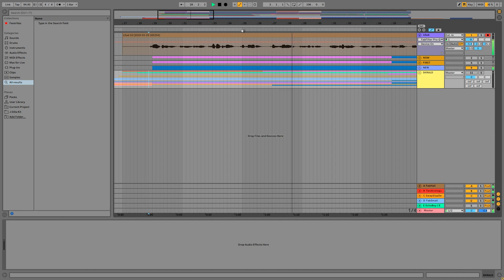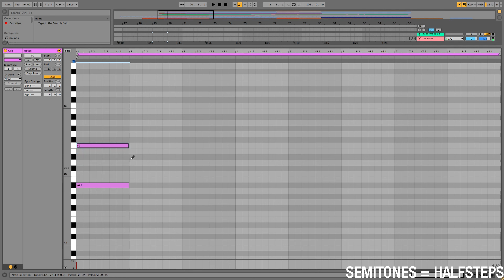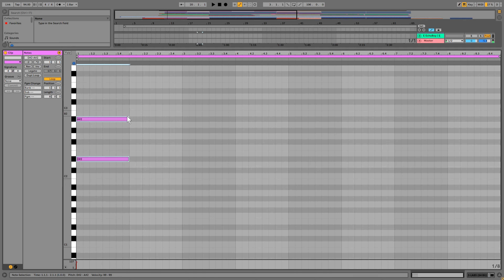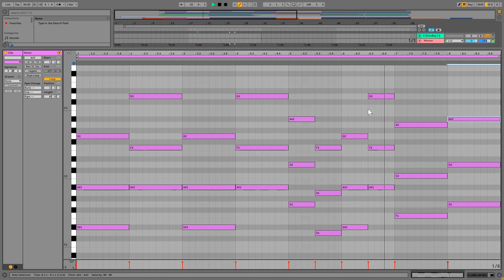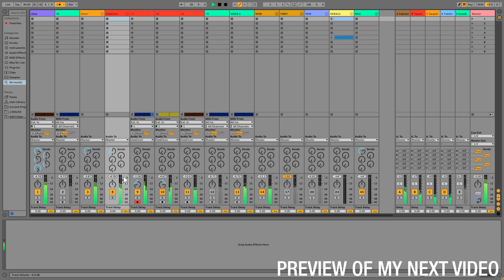How To Write Chords For Your Melodies!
In this video I show you how you can make chords for your existing melodies, to help you finish your songs

Gear:
Røde NT2-A With A Thiersch M7 Capsule
Neumann U87
Electro Voice RE20
Shure SM7b
Beyerdynamic M201TG
2 x AKG C414 B-ULS
SONY A7S II
RØDE VideoMicro
Pro JK® MIC-J 044 Lavalier
DIY PC: AMD Ryzen
Fender Musicmaster
Fernandes Telecaster
Custom Handmade Fender Vibrolux Amp
RME FIREFACE 800 + Babyface Pro

ME: Johan Ransby Granberg